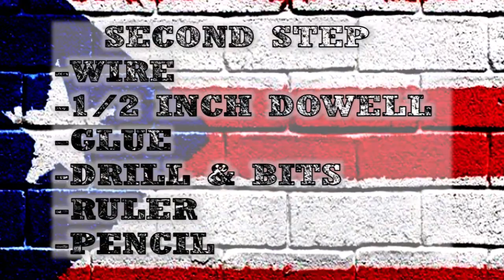DIY Coffee Strainer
This is a Puerto Rican Coffee strainer style, For decades this style of strainer has been used in latin families ,Before electricity and coffee makers.
You don't go wrong with this!!! So i decide that is gonna be part of my emergency kit.
To Buy